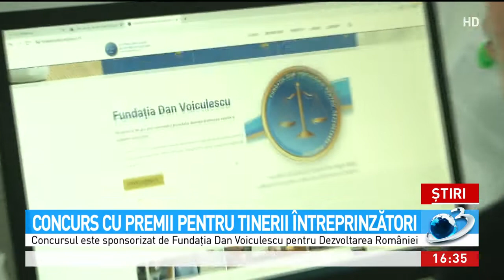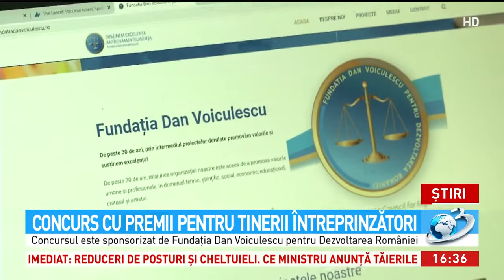Money is Funny, concurs cu premii pentru tinerii întreprinzători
Concurs inedit pentru cei cu spirit întreprinzător. Fundaţia Dan Voiculescu pentru Dezvoltarea României lansează o competiţie de antreprenoriat, care se adresează celor ce au idei de afaceri inovatoare şi îşi doresc schimbări pozitive în comunitatea în care trăiesc. Toţi tinerii de peste 18 ani care au propuneri business ce pot fi vândute în sistem franciză sunt aşteptaţi să se înscrie la &quot;Money is Funny&quot;. Concursul se desfăşoară în perioada 3 februarie – 30 iulie 2021